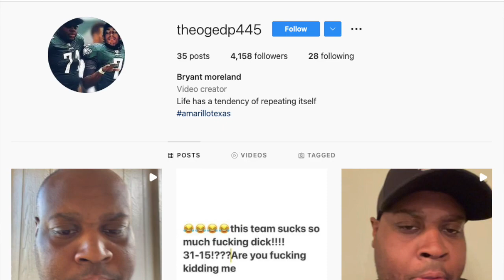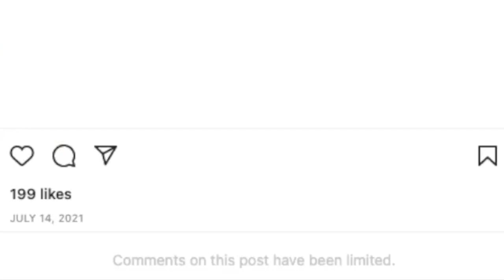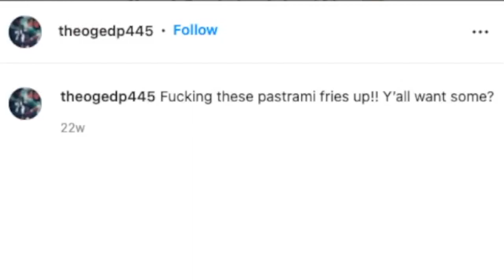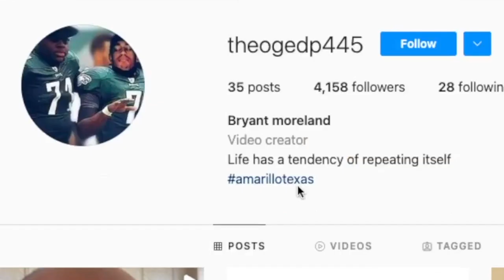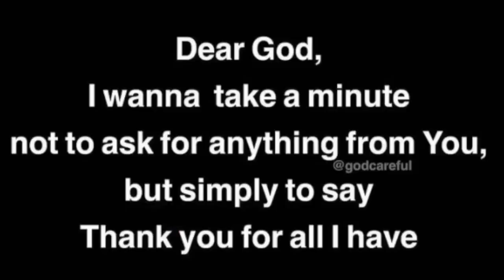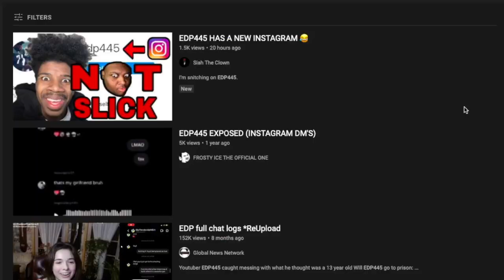EDP445's SECRET Instagram Account...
Many on the internet have been wondering where EDP445 was ever since he was exposed trying to "get a cupcake". Did EDP445 go to prison? Did EDP445 change his name? Many have been looking for an EDP445 situation update. Well, it turns out that EDP445 is attempting to make his comeback on Instagram, where his account has over 4000 followers. Today, I decided to review EDP445's Instagram account, and it's pretty bad...